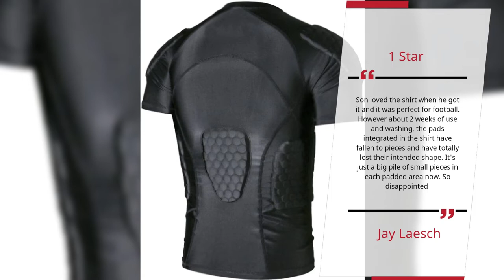TUOY Men's Padded Compression Shirt Protective Shirt Rib Chest Protector for Football Paintball Base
Perfect for football, baseball, basketball, rugby, soccer, paintball, snowboarding, skiing, cycling, hockey and all other contact sports.
Fit Chest Size: S=27-30". M=30-34". L=35-39". XL=40-43". XXL=44-47". 3X-Large=48-52". We're kindly inform you to make sure to measure your chest circumference before ordering. It's normal feeling tight on your first try, you'll feel better on next wears.
Provides extra support and padding to ribs, chest, shoulders and your back!
Breathable material for maximum comfort, with trendy, fashion forward design.
Notice: cool wash it gently by hand, hang/lay flat to dry, do not iron, tumble/spin dry or bleach.